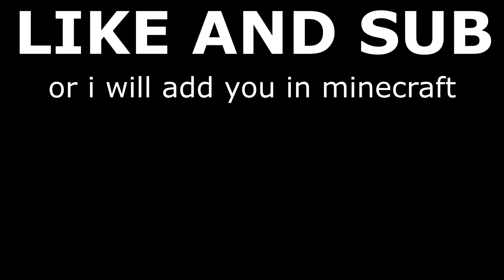how will mending -1 work like?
nah